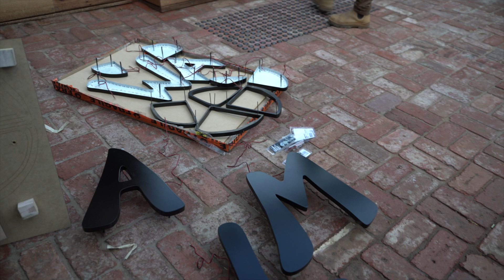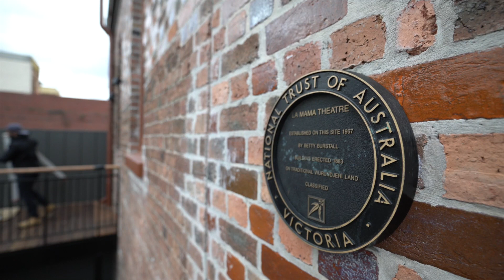La Mama HQ rebuild, time-lapse July August 2021